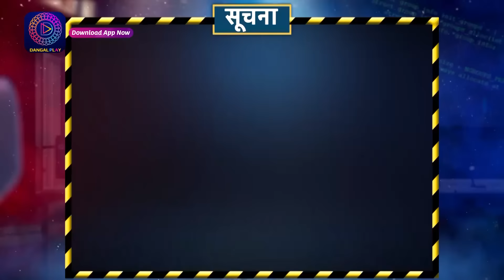Special Task Team | Full Episode 20 | Dangal TV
You can watch the Dangal TV channel :
Fastway Channel No: 15
Digena Channel No: 117
Zing Channel No: 119
Tata Play: 177
Sun Channel No : 328